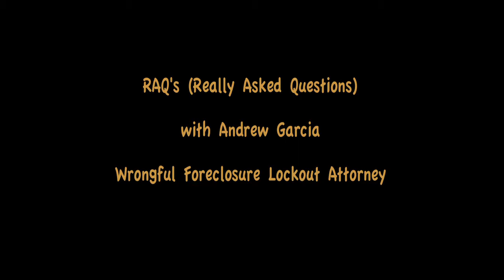Sally and Max from Oregon: Illegal Lockout and Foreclosure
We've just been locked out of our home by our bank. Can we get in trouble if we get our things? What should we do next? Learn the 5 things that you must do if your home is seized and you get locked out by your bank.